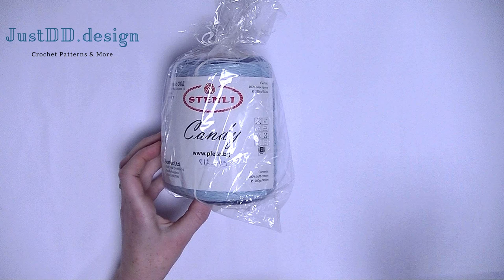Crochet a Sweet Dream Shawl ENGLISH US TERM